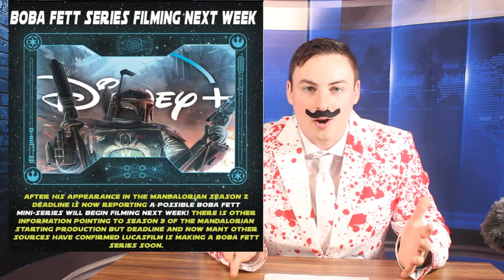Funko News on FWW: Blacklight, Star Wars, Movie News and More!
Your best source for all things collecting...

Would you like a custom mystery box sent to you every month?